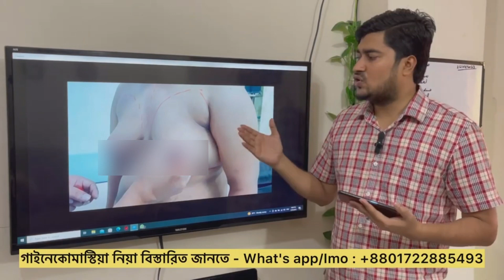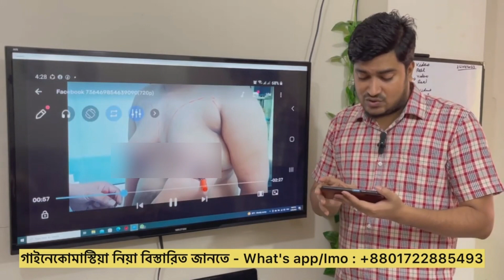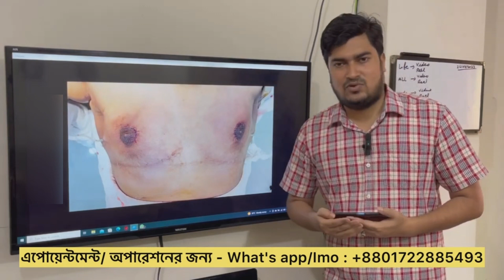একদম মেয়েদের মত ছিল | সার্জারির পরে স্বাভাবিক হয়ে গেছে | Gynecomastia Bangladesh | Gynecomastia BD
In this video I am showing  the male gynecomastia patient before chest & after surgery chest conditions. Hope this video will be very helpful to new Gynecomastia patient.

📽 আমার (রাজ ভাইয়ের) পরিচয় | Short Biography of Raj Ahmed | Raj Ahmed Background

👉এই গ্রুপে অপারেশনের সব আপডেট পেয়ে যাবেন :
অফিসিয়াল ফেইসবুক গ্রুপ : Life Problem and Solution.

👉আমার Short Identity :
আমার S.sc : 2008
           Hsc  : 2010
এবং টেক্সটাইলে Graduated : 2017
পেশায় আমি একজন টেক্সটাইল ইঞ্জিনিয়ার।

এই রোগ নিয়ে আমার বাস্তব অভিজ্ঞতা :
আমি নিজেও একজন গাইনেকোমাস্টিয়া রোগী ছিলাম, ২০১৩ সালে বাংলাদেশে ১ম অপারেশন করি এবং রেজাল্ট ভালো না হওয়াই পুনরায় ২০১৭ সালে কলকাতায় গিয়ে অপরেশন করি এবং সুস্থ জীবন যাপন করছি ।

২ বার অপারেশন নিয়ে ২৩ মিনিটের ভিডিও দেয়া আছে চ্যানেলে ।

২০১৭ সালে কলকাতা থেকে অপারেশন করার পরেই আমি গাইনোকোমাশিয়া নিয়ে এই ইউটিউব চ্যানেলটি ওপেন করি ও পরে গ্রুপ ও পেজ অপেন করি এবং ভিডিওর মাধ্যমে এই রোগ সম্পর্কে বাংলায় বলতে থাকি যাতে একজন পেশেন্ট এই চ্যানেলের/পেজ/গ্রুপে এর ভিডিও দেখেই পুরোপুরি বুঝতে পারে গাইনোকেমিস্টিয়া থেকে কিভাবে মুক্তি পাওয়া যায়- কারন আমি অপারেশনের এর আগে গাইনেকোমাস্টিয়া নিয়ে কোন তথ্য নির্ভর বাংলায় কোন কন্টেন্ট পায় নাই ।

আমার এই চ্যানেলে আমি বাংলাদেশে, কলকাতা ও চেন্নায় যেখানে রেগুলার এই অপারেশন হয় ওই সব ডাক্তার দের সম্পর্কে আলোচনা করি এবং তাদের অপারেশনের রেজাল্ট এই চ্যানেলের মাধ্যমে দেখানো/জানানোর চেস্টা করি ।

কোন ডাক্তারের রেজাল্ট কেমন সেই ভিডিওগুলো আমি আমার ফেসবুক গ্রুপ, পেজ এবং চ্যানেলে দিয়ে থাকি যাতে করে সেই ভিডিও গুলো দেখে আপনাদের সিদ্ধান্ত নিতে সহজ হয় যে কোথায় কোথায় এই  অপারেশন রেগুলার হচ্ছে এবং কোথায় ট্রিটমেন্ট করলে আপনার জন্য ভালো হতে পারে ।

তবে বাস্তবে দেখা গেছে গাইনোকোমাশিয়া অপারেশনে ১০০ জন অপারেশন করলে ৫ জনের রেজাল্ট আশানুরূপ হয় না।

যেহেতু গাইনোকোমাশিয়া ফুল অপারেশনটি অটোমেটিক মেসিনে হয় না, ডাক্তার নিজ হাতে ও অভিজ্ঞতার আলোকে করে তাই একটু এদিক সেদিক হতে পারে অর্থাৎ রেজাল্ট এর ক্ষেত্রে মুটামুটি ৫ শতাংশ রোগীর দুই দিকে সমান নাও হতে পারে বা
বিভিন্ন ধরনের সাময়িক প্রবলেম দেখা দিতে পারে অপারেশনের পরে।

নোট : যেমন আমি রেজাল্ট পাইনায় প্রথম অপারেশনে - ২ সাইড সমান হয়েছিল না।তাই আবার কলকাতা গিয়ে করেছিলাম ।

যেহেতু দেখা গেসে ১০০ টা অপারেশনের মধ্যে মাত্র ৫ জন রোগীর সমস্যা হচ্ছে, অপরপক্ষে ৯৫ টা অপারেশনই ভালো হচ্ছে তাই এক্ষেত্রে ডাক্তারের কোন দোষ দেওয়া উচিৎ হবেনা ।

আর আমার অভিজ্ঞতার আলোকে ভালো হবে বলেই আমি 'রাজ আহমেদ' ওই ডাক্তারদের সম্পর্কে আলোচনা করেছি বা আপনাকে উপদেশ দিয়েছি মাত্র।

তবে অপারেশন করার আগে অবশ্যই আপনি ডাক্তার এর সাথে কথা/যোগাযোগ করে নিবেন ও অপারেশন এর ভালো মন্দ জেনে নিবেন এবং জানার পরে অপারেশন করবেন কিনা এটা আপনার একান্ত ব্যাক্তিগত বেপার ।

কারণ অপারেশন সবার ভাল হবে এটা ঠিক না- মানুষ মাত্রই ভুল করবে তাই ডাক্তারও ভুলের উর্ধে নয়। না আপনি না আমি, আমরা কেউ ই ১০০% নয়।

তাই অপারেশন পরবর্তীকালে আশানুরূপ রেজাল্ট না আসলে আমাকে কোনভাবেই দোষারোপ করতে পারবেন না,
কারণ আপনার মত আমিও রোগি ছিলাম, আমি শুধুমাত্র ইনফরমেশন দিয়ে সঠিক পথ দেখানোর চেস্টা করেছি ।

আর আমার মনে হয় কোন ডাক্তারও কখনোই চাইবে না আপনার রেজাল্ট ইচ্ছে করে খারাপ করে নিজের দূর্নাম কাধে নিতে- কারণ অপারেশনের পরে ডাক্তার এর রিভিউ গ্রুপে/চ্যানেলে/পেজে দেয়া হয় ।

অপারেশন পরবর্তী কোন সমস্যা মনে হলে ডাক্তারের সাথে যোগাযোগ করতে হবে, ডাক্তার আপনাকে আপনার সলিউশন দিবে সে ক্ষেত্রে অবশ্যই আমার সাপোর্ট থাকবে।

যে কোন অপারেশন মানেই কিছুটা রিস্ক থাকেই, তাই রেজাল্ট ভাল-মন্দ যায় ই হোক সেটা আপনাকে মেনে নিতে হবে ।

যদি এই বিষয়গুলো মেনে নিতে পারেন তাহলেই কেবল অপনার অপারেশন এর চিন্তা করা উচিৎ বলে আমি মনে করি আমার বাস্তব অভিজ্ঞতার আলোকে ।

বিষয়গুলো যদি আপনি না মানেন অর্থাৎ অপারেশন পরবর্তীতে আমার অর্থাৎ 'রাজ আহমেদ' এর দোষ দেওয়ার বিন্দু পরিমাণ মন-মানসিকতা থাকে তাহলে অনুরোধ আমার থেকে দূরে থাকুন ও আপনি নিজ দায়িত্বে অপারেশন এর বেপারে ভাবুন ।

কারণ নিজে নিজে অপারেশন করে নিলে তো আর পরে কাউকে দোষারোপ করা যায় না।

২০১৩ সাল - যদিও অনেক আগের কথা তবুও অই সময় উপযোগি ভাল ডাক্তার এর কাছেই গিয়েছিলাম কিন্তু রেজাল্ট পায় নায়।

যদিও এখন সব কিছুই এডভ্যান্স হয়ে গেসে
তার পরেও আমি এই কথাগুলো আমার রিয়েল এক্সপেরিয়েন্স থেকে শেয়ার করলাম যাতে আপনি আগে থেকেই কিছুটা হলেও অপারেশন পরবর্তী বেপার গুলো সম্পর্কে ধারণা রাখতে পারেন।